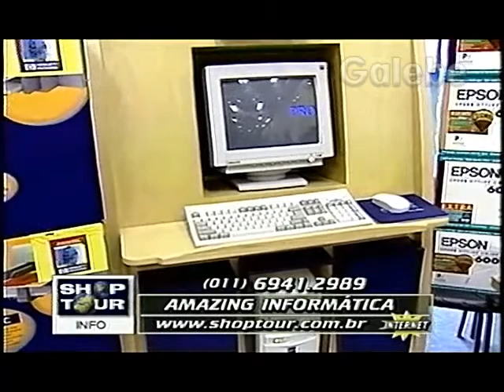AMAZING INFORMÁTICA PAULO VERONEZI GALEBE 13 11 1998 4